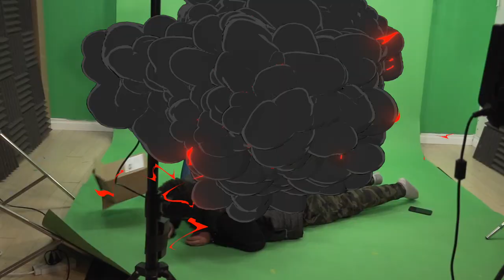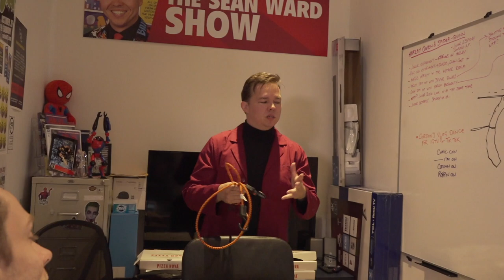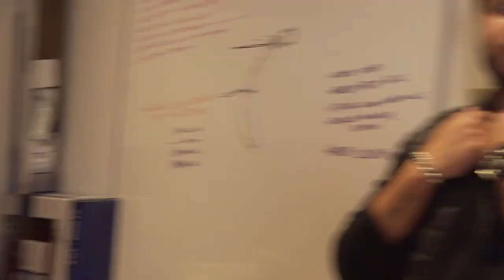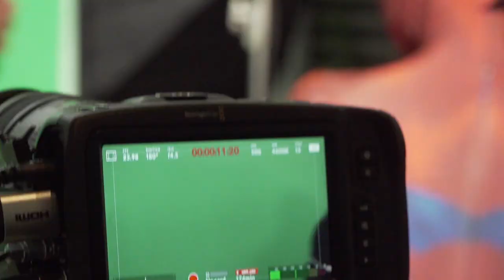How to Make a Spider-Man VS Dr. Octopus Video with Mary Jane. - THE SEAN WARD SHOW studio vlog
Hang out with TEAMSUPERFUNNY for the making of our epic Spider-Man VS Doctor Octopus video! With Mary Jane! And pizza! And amazing special effects! And all the things happening behind the scenes that don't make it into the final video!

watch this video to see how we make a hilarious green screen cosplay comedy video featuring Spider-Man and your favorite cosplayers doing scenes from Spider-man 2!

with SEAN WARD
DANI KLUPSCH
OLIVER MARRIOTT
TREY, VAL, and YOU!!!

IG & Twitter - @seanward